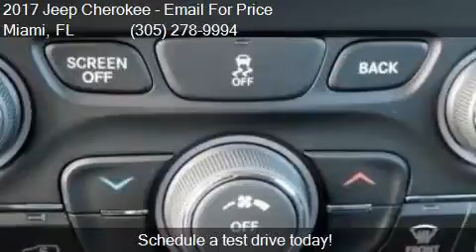2017 Jeep Cherokee Latitude 4dr SUV for sale in Miami, FL 33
This 2017 Jeep Cherokee Latitude 4dr SUV is for sale in Miami, FL 33157 at DADELAND DODGE CHRYSLER JEEP RAM.

Engine: 2.4L I4
Transmission: Automatic 9-Speed
Color: SILVER
Mileage: 5
Contact DADELAND DODGE CHRYSLER JEEP RAM 16501 South Dixie Highway Miami, FL 33157 to test drive this 2017 Jeep Cherokee Latitude 4dr SUV today.